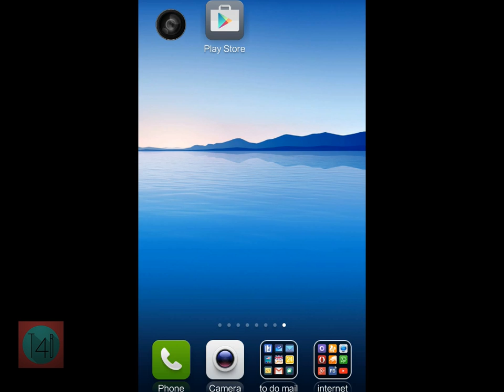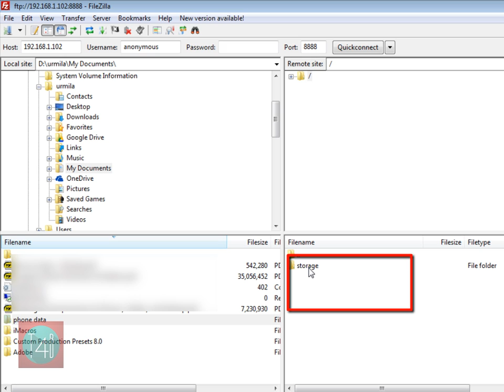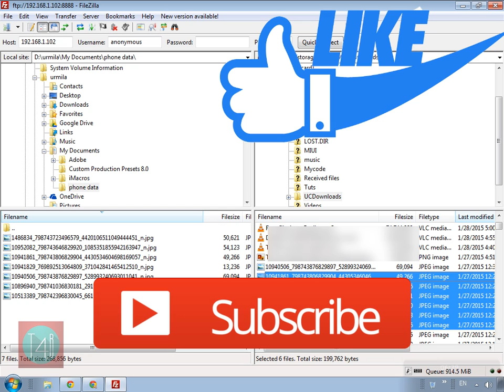How To Transfer Files PC to Android & Android To PC phone using WiFi Without LAN Cable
(videos,songs,music,movies) Data Transfer Files from pc to mobile via Using Wifi  Between computer PC to android Without Cable.
👍 If  like video, hit like ▼▼▼
STEP BY STEP GUIDE GIVEN BELOW ▼▼
1. DOWNLOAD THIS TWO SOFTWARE and "ON WiFi" on mobile

2. Open Software Data Cable and click on Stat Service at bottom
3. Open FileZilla type that FTP address and port like 8088 which given your mobile
4.That it is. you can see now, your android phone storage on your PC.

Thanks for background music  NCS
 如何通过wifi传输文件
无线文件传输
transferir archivos a través de wifi
transferencia de archivos wifi
transferir arquivos via WiFi